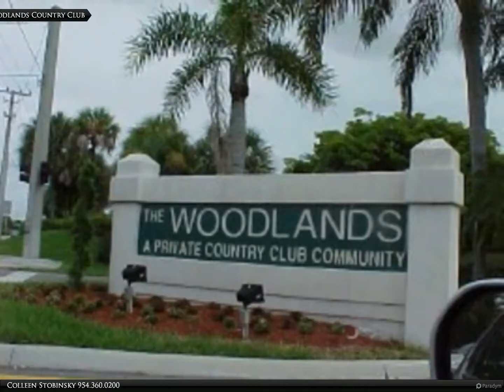Berkshire Hathaway HomeServices Florida Realty - The Woodlands Country Club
4614 Norfolk Island Pine Dr

Fabulous home deep inside the country club. A great opportunity to live in a prestigous community at a good price

Colleen Stobinsky
Berkshire Hathaway HomeServices Florida Realty